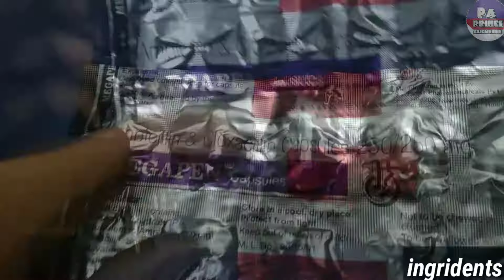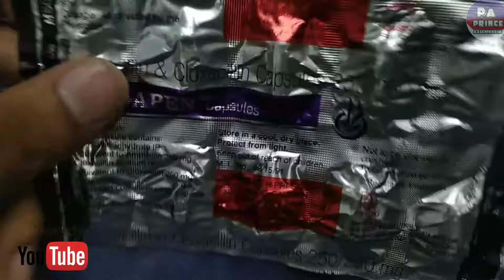megapen capsules in hindi सबसे बढ़िया एंटीबायोटिक | जख्म हो, नज़ला खांसी हो, | Prince Azeemuddin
ki video me ham baat karenge megapen capsule  ke bare me kis kis kaam me aati hai esska fayda (benefits) kaya hai aur side effects kaya hai essko lena (does) kase hai prise kaya hai  en sabi ke bare baat krenge ess video me ...🤗

Notice